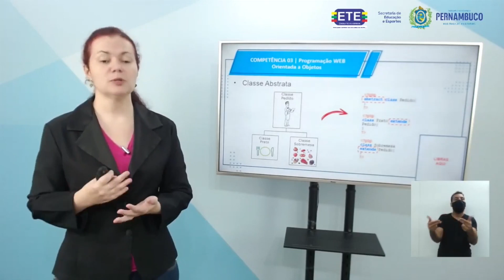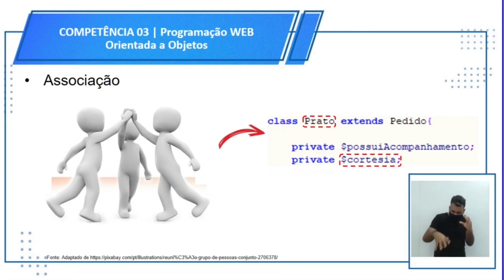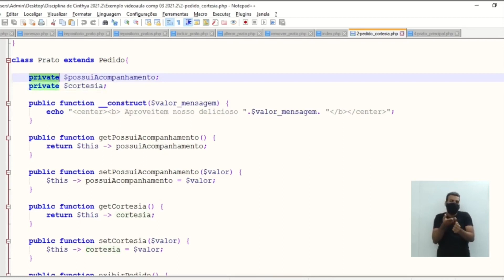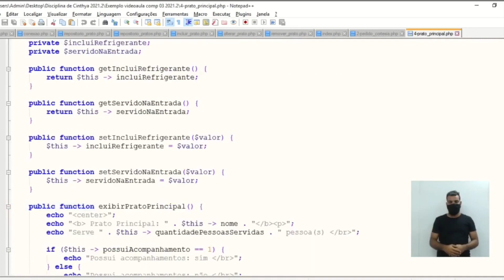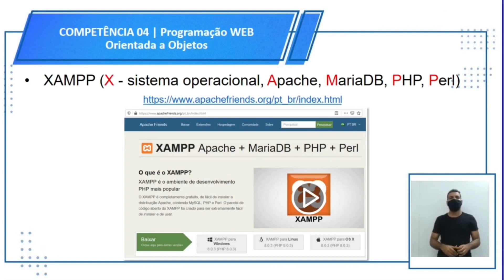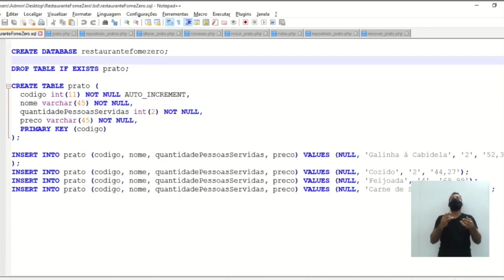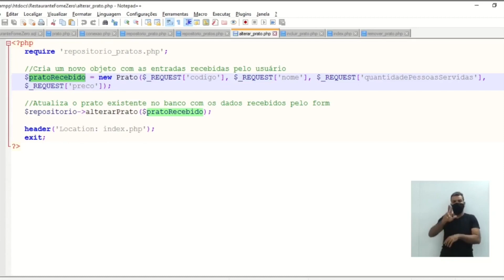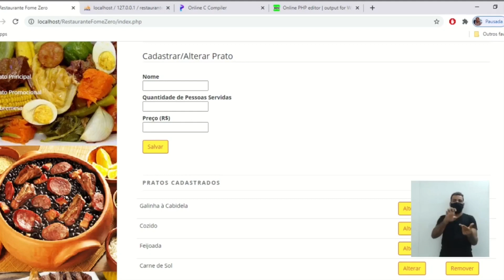CURSO TÉCNICO EM DESENVOLVIMENTO DE SISTEMAS | PROGRAMAÇÃO WEB ORIENTADA A OBJETOS | COMPETÊNCIA 3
Som Direto e Imagens: Elen Diany
Direção de Arte: Victor Lins
Edição: Danilo Albuquerque
Design Educacional: Deisiane Gomes Bazante
Coordenação Técnica: Melina Malvezzi
Coordenação do Curso: Américo Barros
Videoaula Produzida em: Outubro de 2021